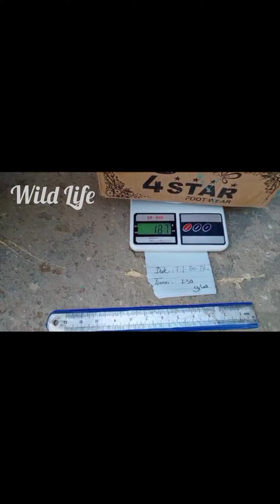Wild Poison Tiger Lizerd | Khilji Birds Valley